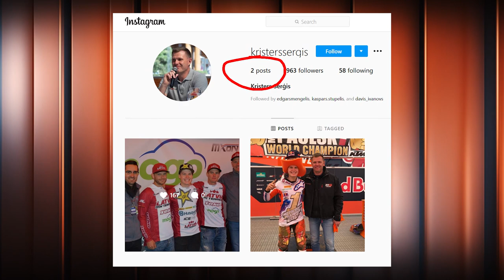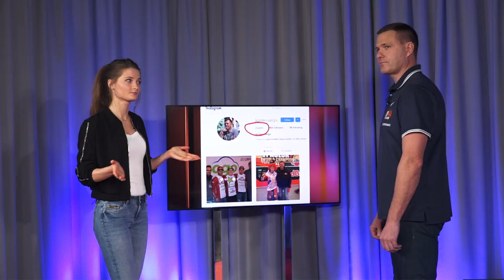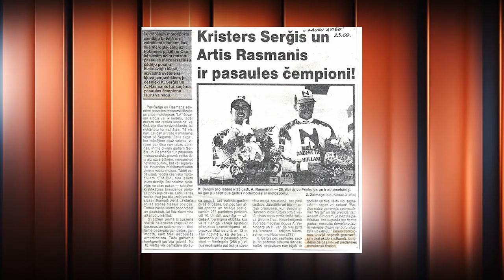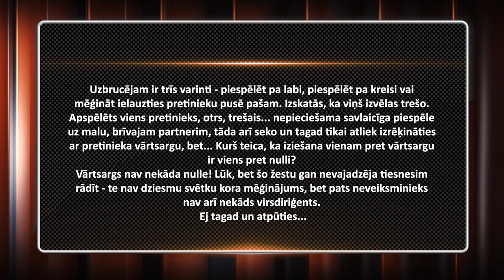Kristers Serģis – PILNA INTERVIJA (s07e08)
Par Paula Jonasa karjeras jauno posmu, par MXGP izglābšanu un motociklu popularitātes pieaugumu vīrusa ēnā. Par laikiem, kad pats vēl dominēja pasaulē.  Plašā sarunā ar Armandu Puči cilvēks, kurš izveidoja pirmo burbuli motokrosā un ļāva trasē atgriezties pasaules motokrosa elitei – Kristers Serģis

Skaties "Hattrick ar Puči" jaunās epizodes pirmdienās 21:00 Best4SportTV vai Hattrick YouTube kanālā

Likmes liec @Optibet Latvija